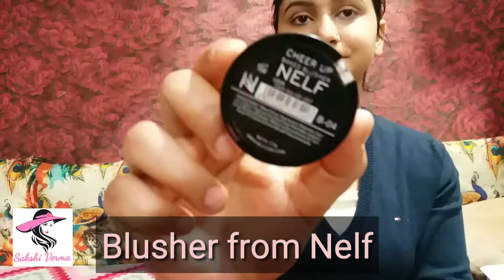5minlook 5 Minutes look Makeup & Hairstyles |different hairstyle looks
5 Minutes look Makeup & Hairstyles|different hairstyle looks

hi everyone welcomes to my channel my name is Sakshi Verma and I live in Shimla (Himachal pradesh). I am a housewife and I have two little twins daughters. and yes I am a makeup lover . in this channel u will see videos regarding makeup, beauty, skincare, haircare, DIYs, product reviews, fashion, lifestyle, baby care daily vlogs, etc.